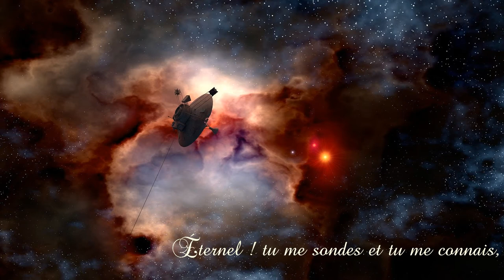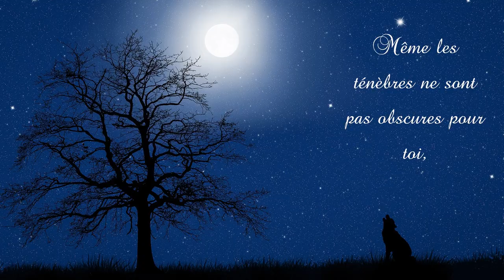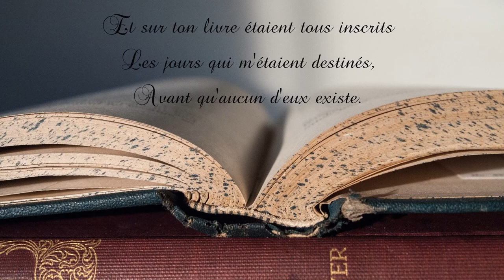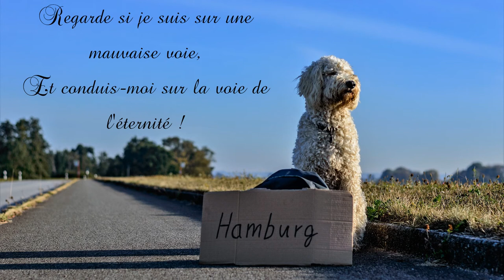Psaume 139 (extraits)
Lecture du Psaume 139, versets 1-18 et 23-24, avec texte et illustrations, et introduction et conclusion en musique, (Segond NEG-1979).